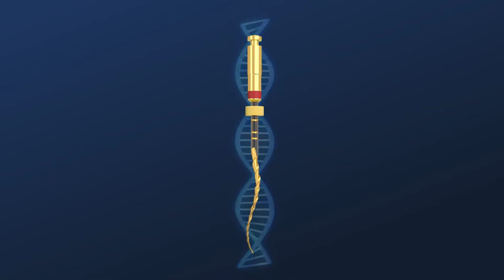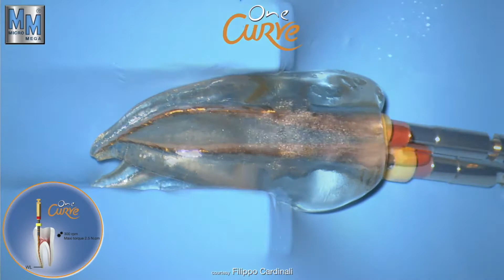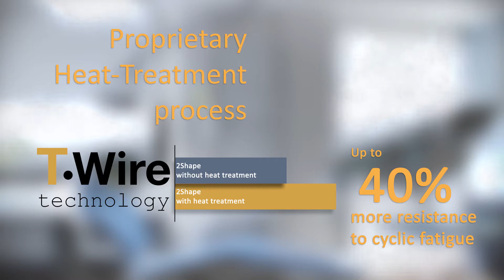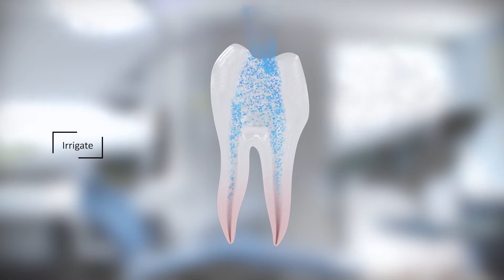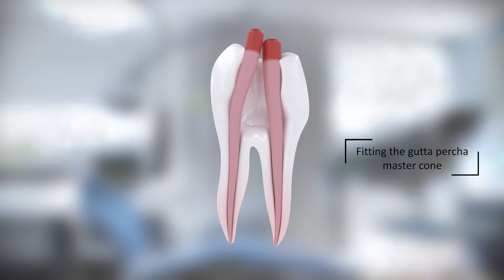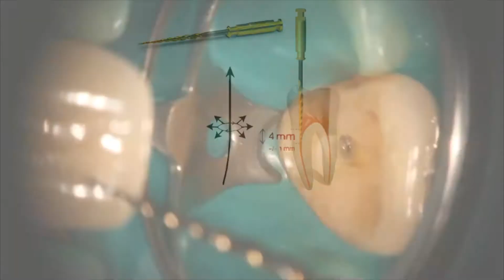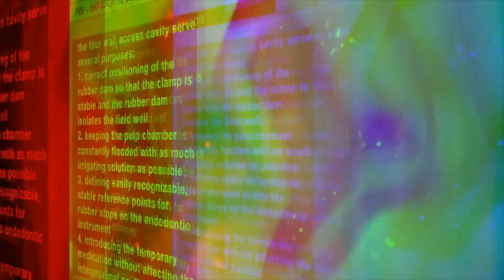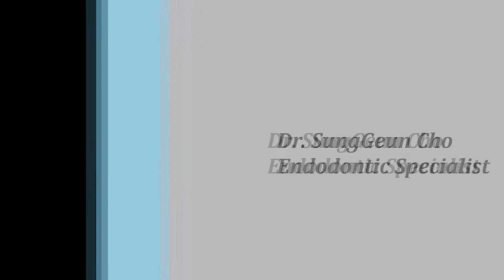Micro Mega รวมคลิป